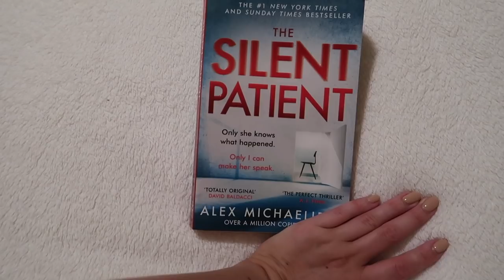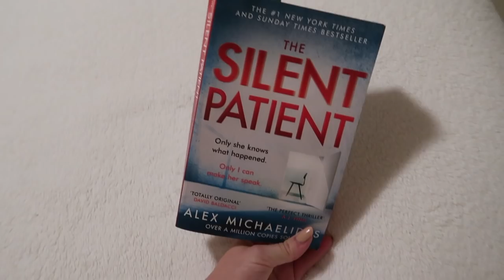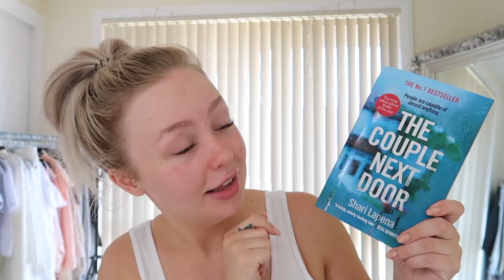Saying Goodbye, H&M Haul, Body Balance & Feeling Lonely | WEEKLY VLOG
Happy Sunday gorgeous angels and welcome back! I hope you've all had a lovely week! Grab your cup of tea and I hope you enjoy the vlog, love you so much xxx

I DID MY MAKEUP HORRIBLY TO SEE HOW MY BOYFRIEND WOULD REACT! | PRANK FAIL | Tori Clarke